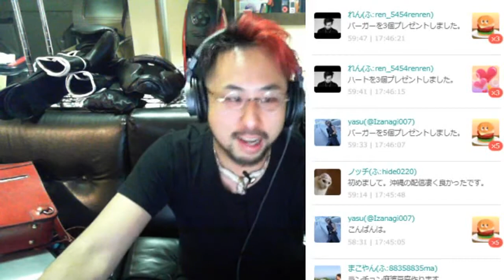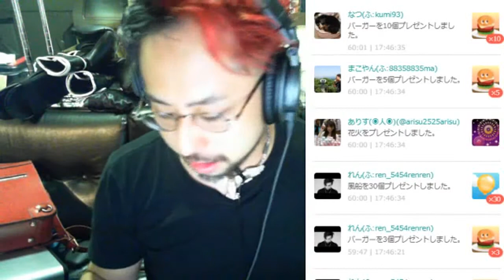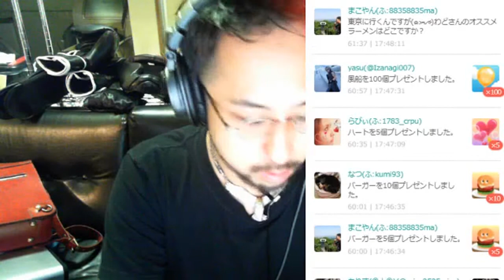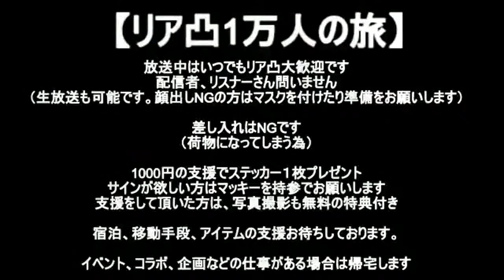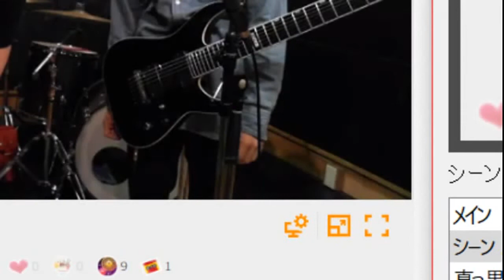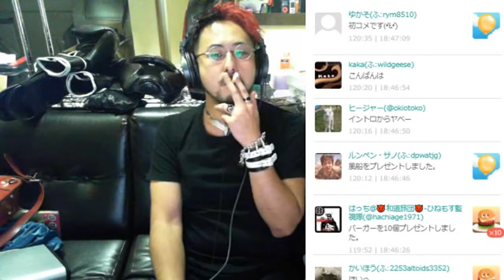リスナーさんから旅配信の曲が来た